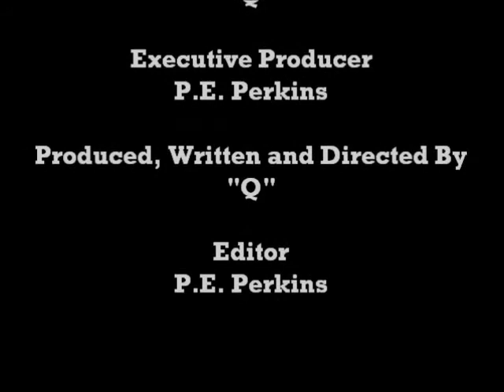CHICAGO O'HARE AIRPORT : PICS -- Train Derails Platform, Rides Up Escalator, 32 Injured (3/24/14)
In the early hours of 3:00 a.m. Monday, March 24, the Blue Line train derailed at Chicago O'Hare Airport, which is the world's fifth busiest airport.  The 8-carriage train flew off the tracks at the end of platform and barreled towards the entrance of the terminals and landed on an escalator.  32 people were injured and passengers were taken to area hospitals with minor injuries.  An investigation is ongoing and service has been suspended. The driver of the train is being interviewed.  Thankfully there were not serious injuries reported.

Sincerely,